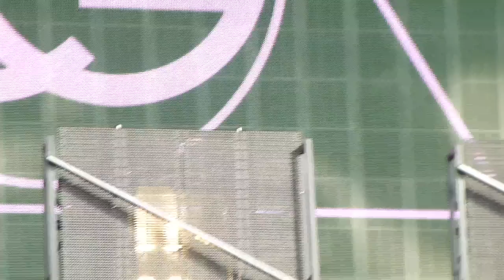Ellie Goulding - Outside (Calvin Harris Cover) (HD) - Hyde Park - 27.06.15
Live at Hyde Park - 27th June 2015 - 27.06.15

(Outside Is A Calvin Harris Song Ellie Goulding Features On)

(UK)